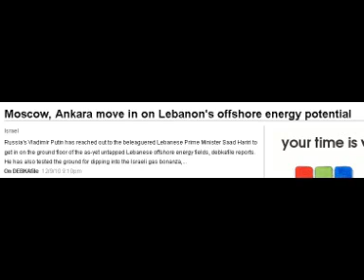Israel Could Bomb Iran This Summer; Israel Is Sitting On Oil Gold Mine Say Officials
US president Barack Obama has chosen the summer of 2011, about a year before the election season warms up in 2012, to refresh his national security staff.
Experts are speculating the shake-up could be a sign of something much greater to come. Their conclusion, between the end of June and Defense Secretary Robert Gates' retirement, and the end of September and Joint Chiefs of Staff Admiral Michael Mullen's retirement, the danger that Netanyahu and Barak will aim at a surprise in Iran is especially great, especially since this would divert attention from the Palestinian issue.